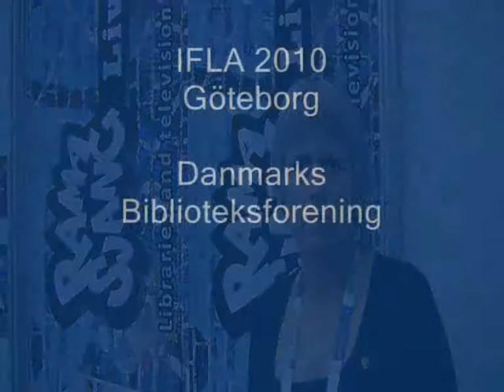IFLA 2010 Ramasjang